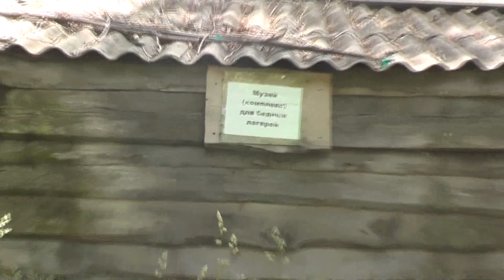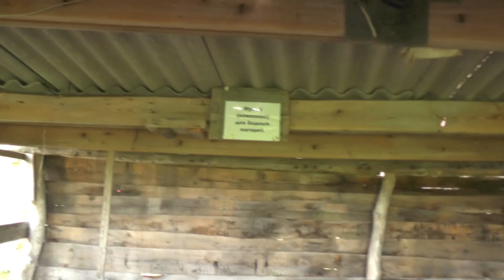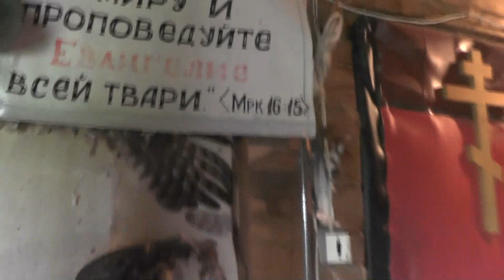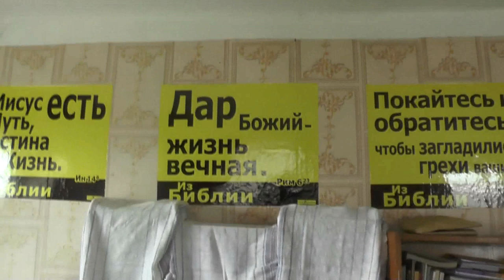Экскурсия готовящихся ко крещению. 04. 07. 2019